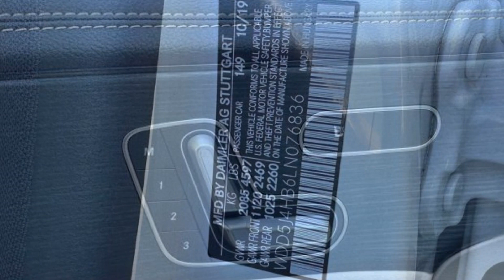Pre-Owned 2020 Mercedes-Benz CLA CLA 250 WDD5J4HB6LN076836 Bayside, Long Island, Queens, New York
2020 Mercedes-Benz CLA CLA 250 WDD5J4HB6LN076836 Video

This 2020 Mercedes-Benz CLA CLA 250 WDD5J4HB6LN076836 is full of phenomenal features such as: